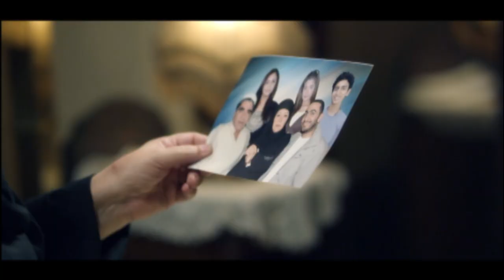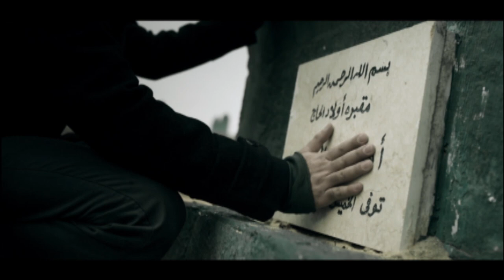التيسي صاحب المحل استغل ان مفيش حد واغتصب الشغالة 🔥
مسلسل ادم